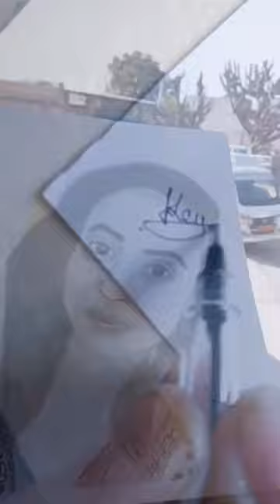my all drawings of 2022✨